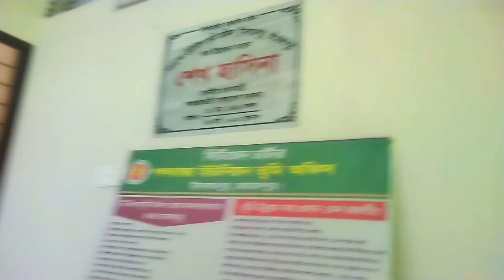ইসলামপুর উপজেলা ভূমি অফিস কাচারী পাড়া/Islampur Upazila Land Office Kachari Para unknownbiker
জামালপুর জেলা ইসলামপুর উপজেলা ভূমি অফিস কাচারি পাড়া বাজার থেকে ভিডিও করা হলো গুঠাইল বাজার রোড
ইসলামপুর থেকে গুঠাইল বাজার যাওয়ার পথে এই অফিস

unknown biker

Jamalpur District Islampur Upazila Land Office Kachari Para Bazar video from Guthai Bazar Road
This office is on the way to Guthail Bazar from Islampur

unknown biker